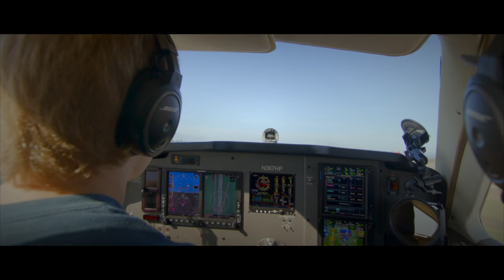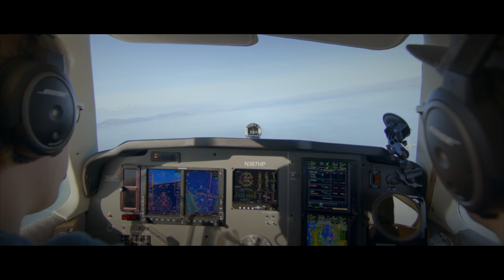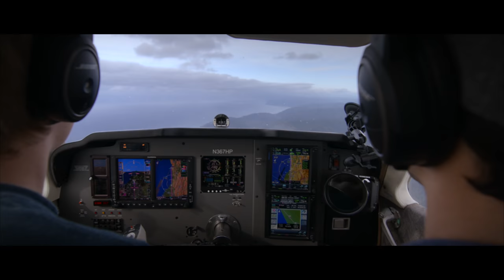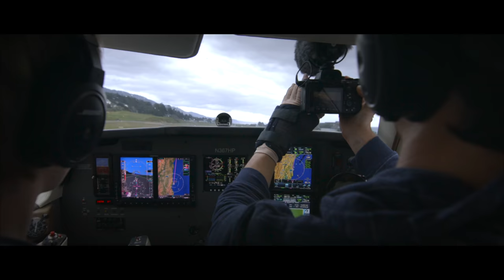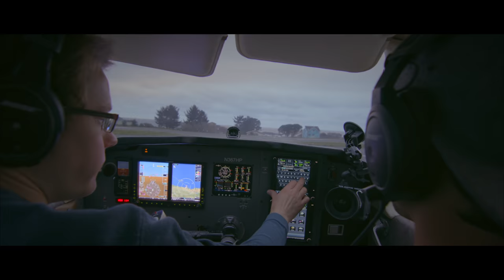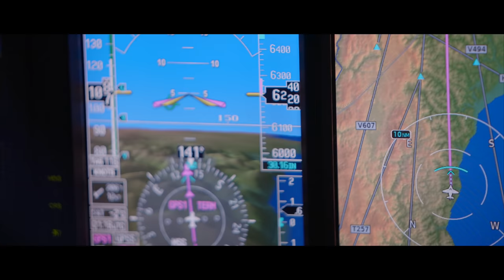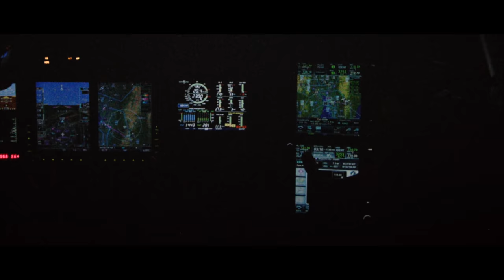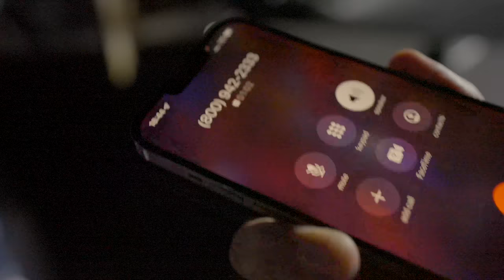Navigating Busy BRAVO Airspace to a HIDDEN Airport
Aviation unlocks adventures you could never dream, and nothing's better than bringing friends along for the ride. We navigate some of the world's busiest airspace to find an amazing airport.

Edited by Kevin Patrick Crone

GEAR

Camera gear, mounts, books, etc //

MUSIC